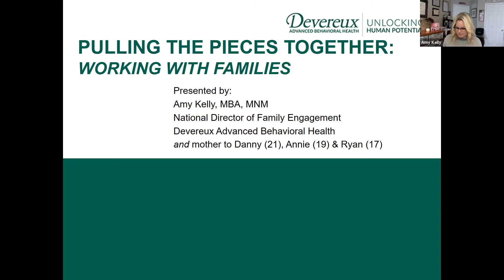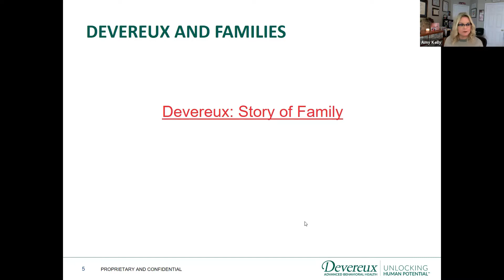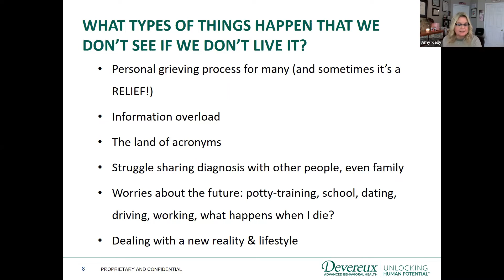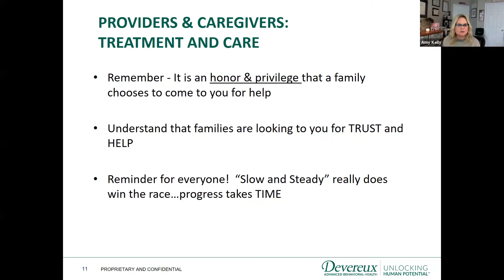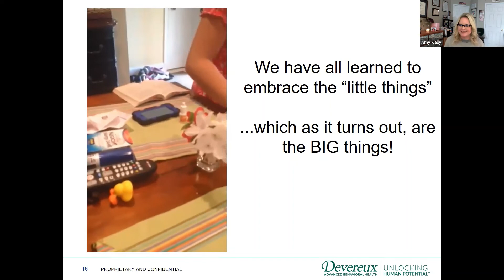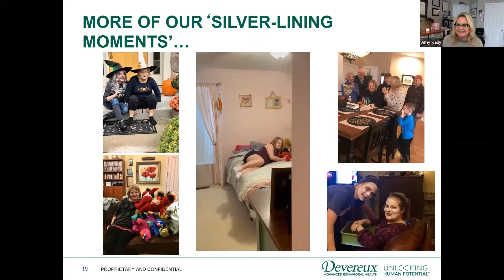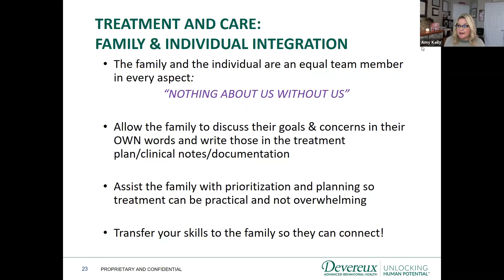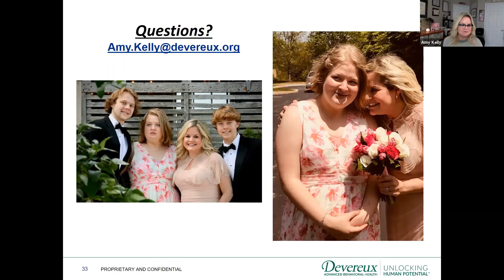Pulling the Pieces Together: Caring for Families Living with Special Needs and Autism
A National Federation of Families' 2021 Virtual Conference workshop titled "Pulling the Pieces Together: Caring for Families Living with Special Needs and Autism" - presented by Amy Kelly (Devereux Advanced Behavioral Health).

Description: Designed to give participants an intimate and unique perspective of a family's journey through special needs and navigation of the systems of care, this workshop aims to provide a comprehensive view of the emotional, mental, and physical dynamics that many families and caregivers endure when living with disabilities. Tried and true ways to enhance communication, collaboration, and authentic relationships with families to facilitate shared decision making for optimal treatments and outcomes will also be discussed.

In this informative and interactive presentation, the 'inside view' of life of families living with special needs (autism, anxiety disorders and intellectual and developmental disabilities in particular) will be explained in a very real and honest manner. Amy Kelly (the mother of a daughter with severe autism, IDD and anxiety disorder, and National Director of Family Engagement at Devereux Advanced Behavioral Health), discusses the commonalities among diagnoses and co-occurring conditions, and shared experiences families encounter when they receive a diagnosis and need mental and behavioral health services.

Amy also focuses on resiliency, advocacy and empowerment for the individuals, their families and for the treating staff and clinicians, to help avoid burnout in care. Shame and stigmas will be addressed, as well as exposing the difficulties treating "the things you can't see".

This presentation, designed for youth advocates, families, direct-care staff, professionals, clinicians, and physicians, is designed to leave its audience with an eye-opening view of these issues, as well as some practical 'tips and tricks' that can be put to use immediately in treatment and care.

Learning Objectives:
Understand the family perspective more clearly of families living with special needs, autism and mental/behavioral health conditions
Utilize coping strategies for families, staff and clinicians to avoid burnout
Recognize the value in the importance of explaining and transferring treatment skills and ideas to families for carry though
Implement strategies for empathy with families to foster a trusting, respectful relationship